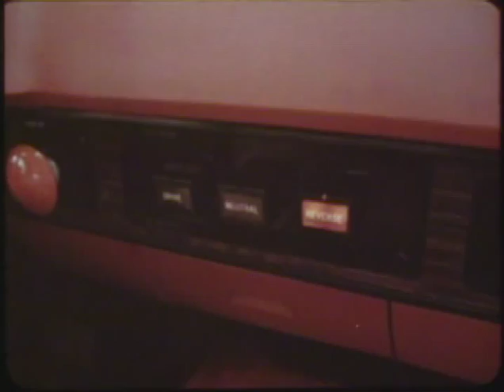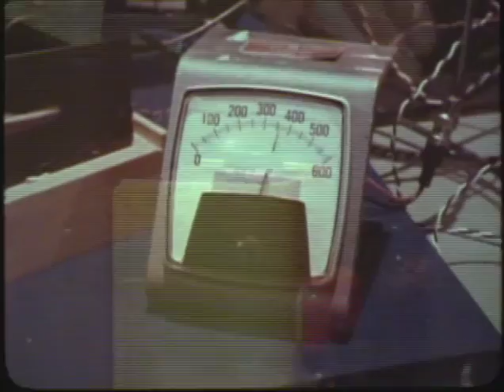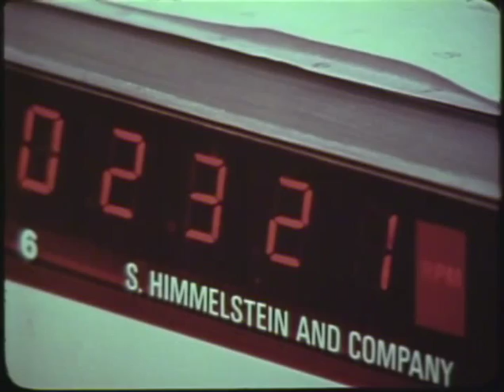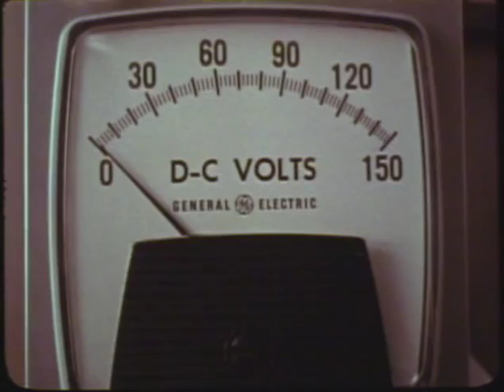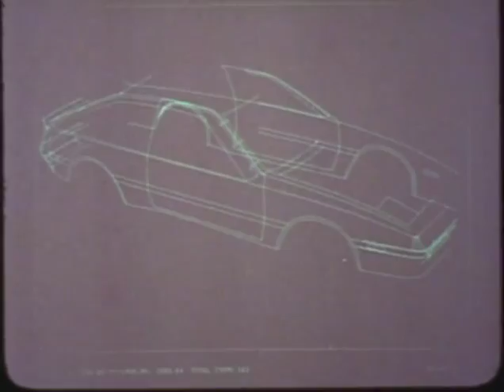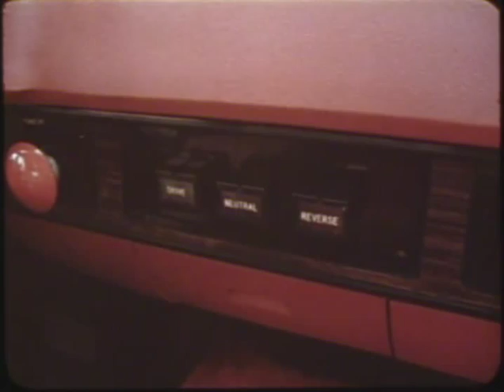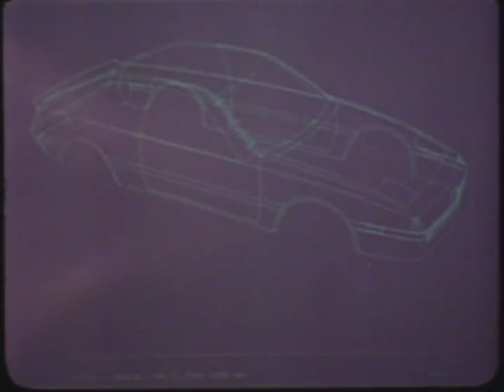Chrysler Electric Car ETV 1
My dad was always proud of having worked on the Electric Car project (named ETV-1) at Chrysler in the late 1970s and early 1980s.  The project was a joint project with the US Department of Energy, GE, and other companies.  I found this video of the ETV-1 car at his house after he passed away and wanted to share it for anyone who may be interested.